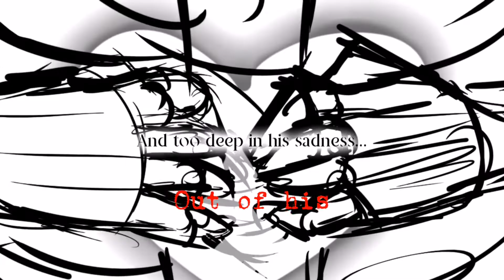Ink Sans backstory edit (Sans au)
None of the things shown in this edit is mine I sadly don't have credit to any of the images other then one that is taken from underverse my sincerest apologies